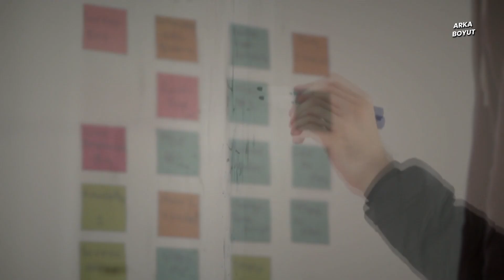KILIÇDAROĞLU’NUN SİNSİ PLANI! Azerbaycan’ı yok Saydığı Haritanın Şifresi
Özetle şunu söyledi Sayın Kılıçdaroğlu; “Türkiye-İran-Türkmenistan-Özbekistan-Kazakistan üzerinden Çin’e ulaşan hat/hatlar kuracağız”... İki yönden derhal eleştiri aldı. Bir, Azerbaycan planda yoktu. İki, bu yollar ve Türk Devletleri ile ilişkiler mevcut iktidar tarafından zaten düşünülmüş, hayata geçirilmiş, uluslararası konjonktüre bağlı olarak yıllar içinde bu yol/bağ zaten ‘biraz yukarıdan’ kurulmuştu. Daha da yapılacak işler vardı ama ‘orta yol’ denilen buydu...